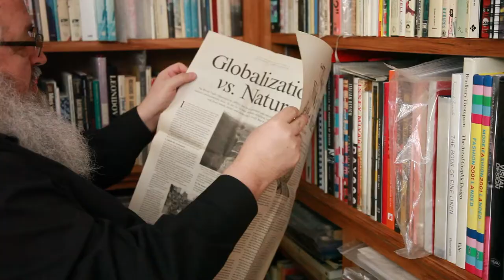Bruce Mau: "We need to un-invent waste" – NoWasteChallenge (🇯🇵)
Around the world, landfills are growing by some 3.5 million tonnes of garbage every day. Every minute, the equivalent of a truckload of plastic enters the sea. Meanwhile, the same amount of clothing — much of it still good-as-new — is thrown out every second. Considering that waste is no accident, that’s a lot of bad design.

No Waste Challenge
We need to face this problem head-on, which is why What Design Can Do launched the global No Waste Challenge, inviting innovators everywhere to radically redesign our relationship with waste. This week we sat down with 7 of our favourite creative thought-leaders to further reflect on where our industry went wrong, and what we can do to fix it. These conversations — featuring Alice Rawsthorn, Bruce Mau, Fernando Laposse, Fred Gelli, Nelly Ben Hayoun, Selly Raby Kane and Yoshiharu Tsukamoto — will take centre stage in a new video campaign, launching today.

Bruce Mau
 “I've designed trash – we’ve all designed trash,” admits Bruce Mau. It wasn’t always this way, he reminds us. “Early design was actually long term. We used to build things that last. Then we introduced short-term design, planned obsolescence—that things would break and fall apart. We actually designed it that way. [...] We’re behaving like there’s an endless party, but we’re passing the check to our children.”

See all video's and learn more about the No Waste Challenge